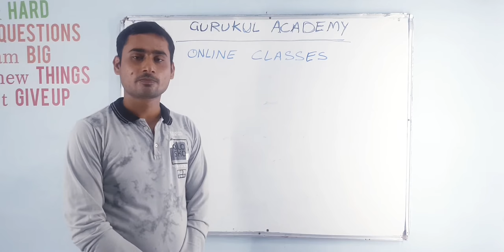Gurukul Academy Kusmara ll Gurukul online Classes ll Online classes ll study with gurukul academy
hello everyone welcome to my you tube channel or aaj ke is video me hm apke liye lekar aaye hai online classes or yahan par jo bhe apko padhaya jayega uska apko koi bhi sulk nahe dena padega
1)  online classes
2) gurukul academy
3) gurukul online classes
4) best way to study with gurukul academy
5) online classes by gurukul academy
6) gurukul academy kusmara
7) gurukul pankaj classes
8) Pankaj sir school